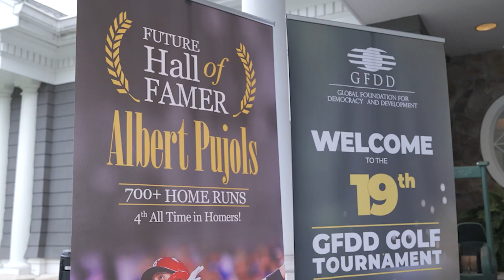GFDD - 19th edition of Golf Tournament (Award Ceremony) - New York, 2023